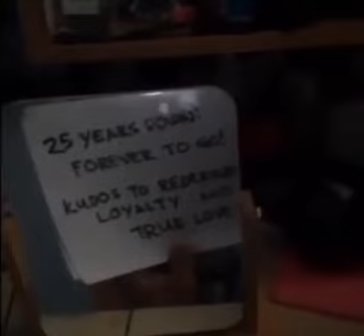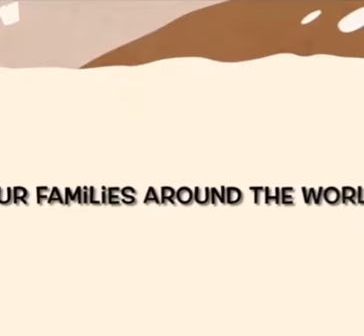25th Anniversary Video Greetings!